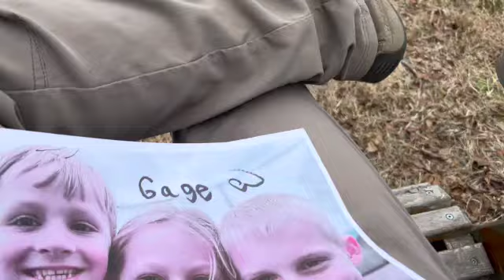Hunting, cows, and a trampoline show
Today, Merit has a friend over to hunt. They shoot but do not score, despite our golden retriever's best effort at tracking. We move the cows and they're wild today. The kids perform a self written trampoline performance. Homeschool PE.

Wendy's business: Wendycunningham.arbonne.com